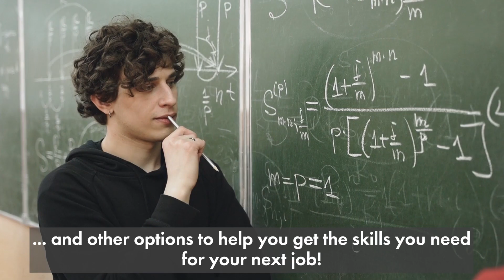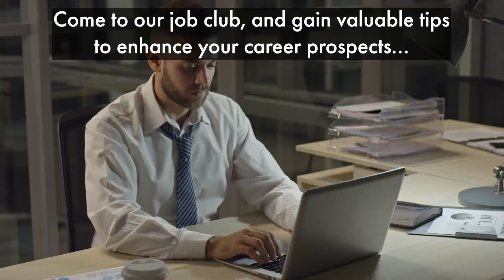Featured This Week: August 26-30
Happy last week of August! Here are the events happening at WorkSource Pierce this week.